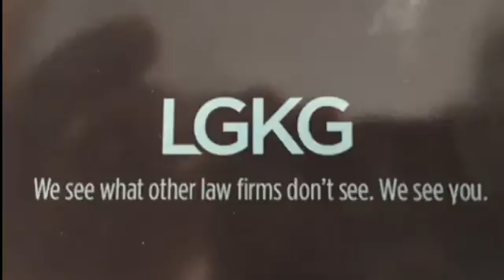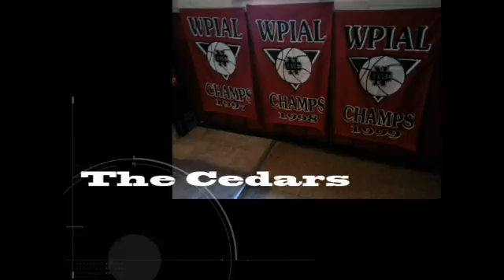NCTV45′s NewsWatch Morning Saturday August 18 2018 with Angelo Perrotta